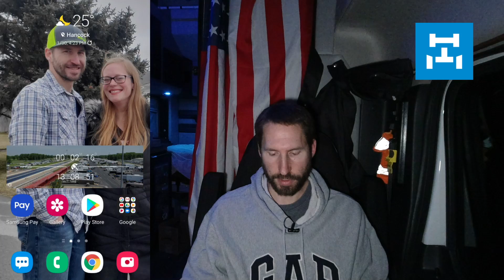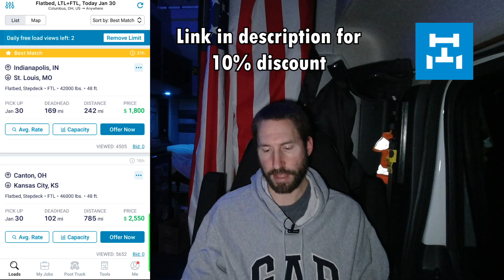OVER $100,000 IN 190 DAYS! 😯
COOL ITEMS

Expedite
Expediting
Truck
Trucking
Trucker
Travel
Road Trip
Traveling
Freightliner
DD13
2019
Straight Truck
Box Truck
Reefer
Dry Van
Semi
Big Rig
Truck and Travel
Road
Vlog
OTR
Over The Road
FedEx
Cinnamon
Darrick